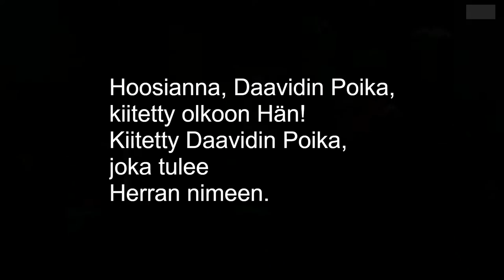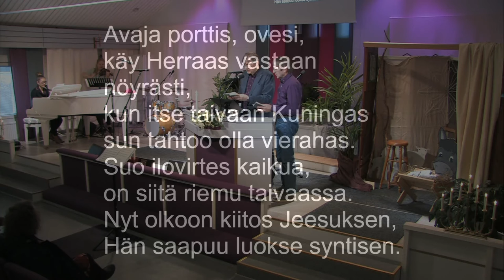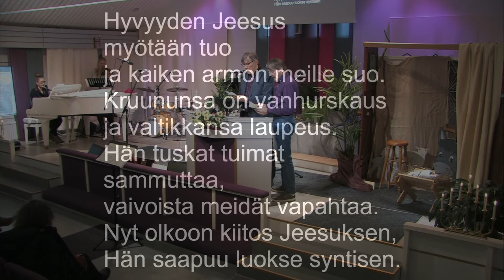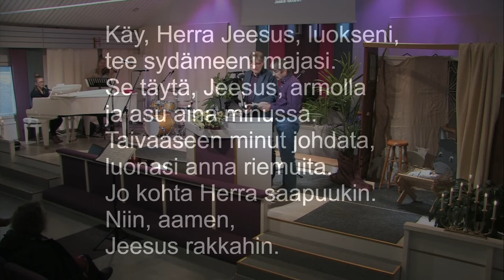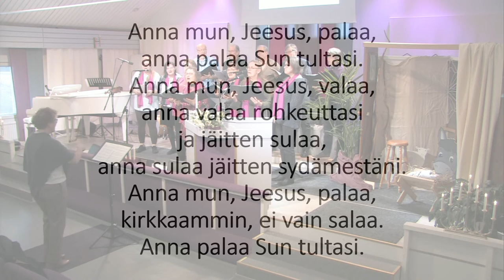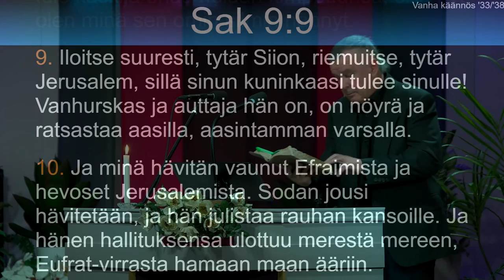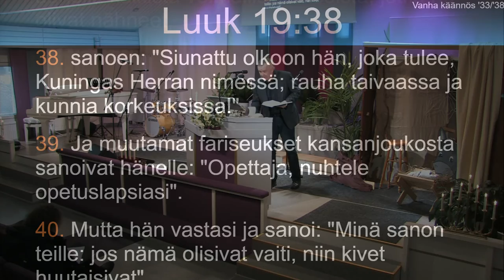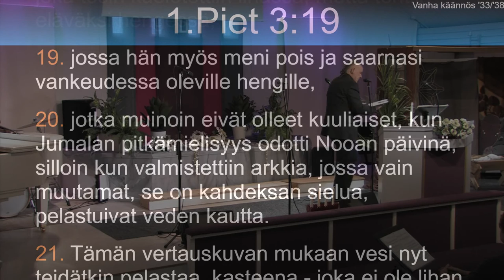Sunnuntaijuhla / 1. adventtisunnuntai. Hannu-Heikki Hyppönen, Jukka Oittinen, Justiina Lampinen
Musiikki: Kuoro